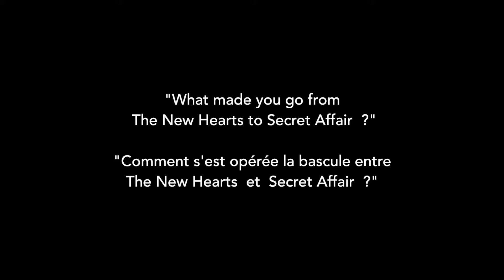Interview with Ian Page of Secret Affair part 2 - R3VIVAL - Paris - 2014